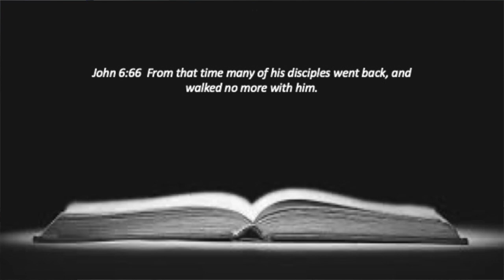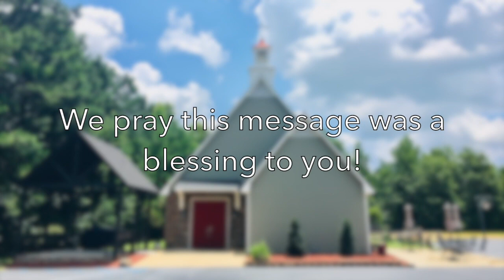"And Walked No More With Him" - Jn 6:66 (Sun. AM 3/28/21)